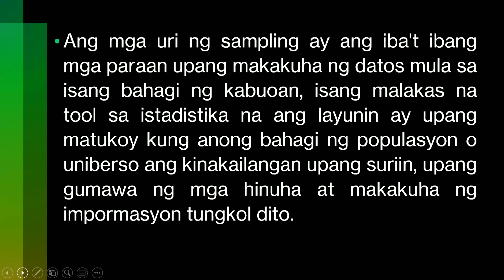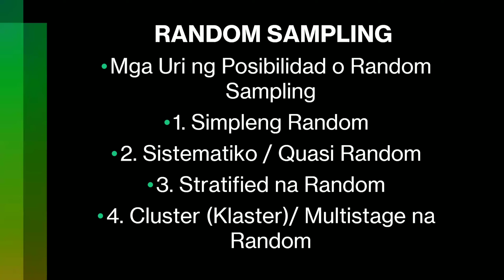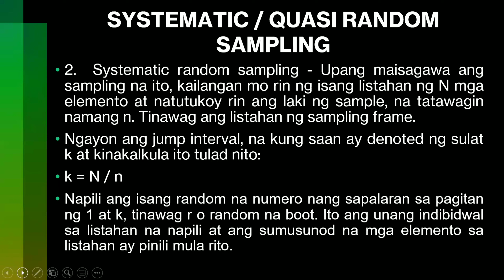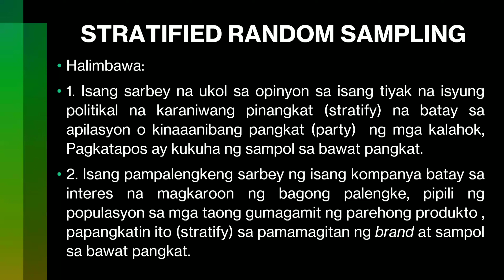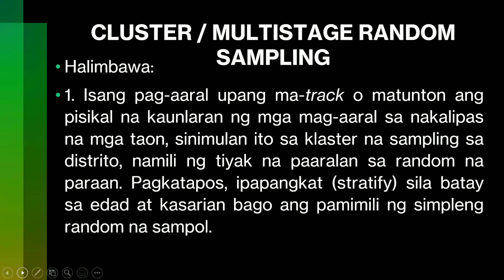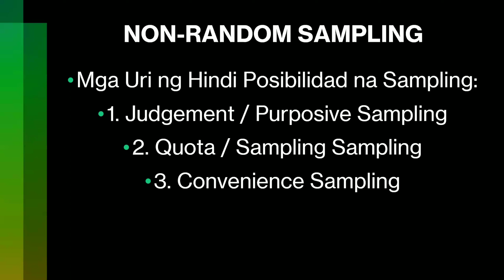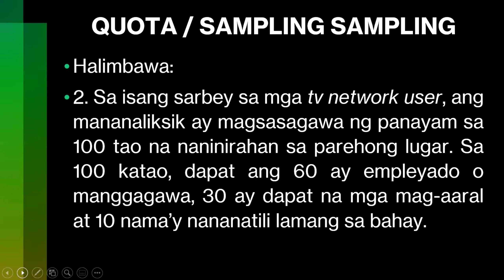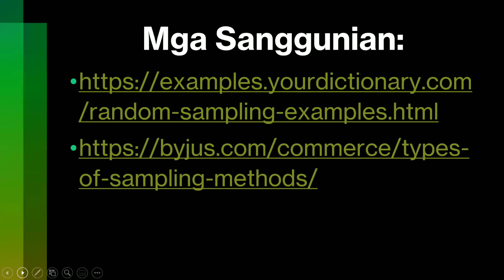Uri ng Sampling (Random at Non-Random Sampling)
Asignatura: Filipino 2 - Pagbasa at Pagsulat tungo sa Pananaliksik